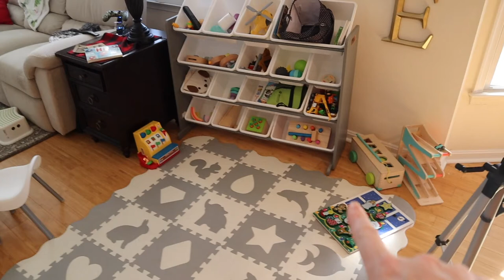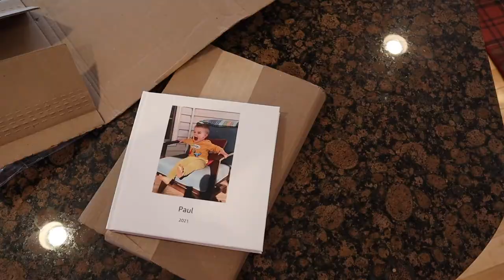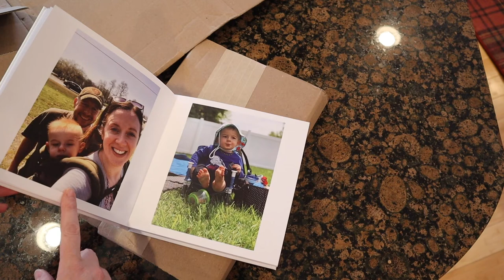#237 | Vlogmas Day 24 | Stockings, Grandparent Gifts, and Toy Prep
Happy Holidays! Today I am going ahead and filling our stockings, because my toddler has no idea what they are and I can get away with it ;) I am also sharing a montessori-esk toy rotation that I am doing with paul's toys, to prepare for the influx of toys he will be getting over the next few days. And finally showing you the photo books we had made as christmas gifts.